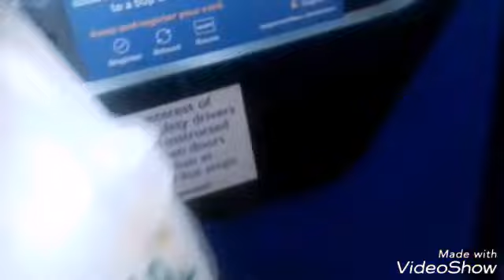Day With Marje Bailey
Len approves.